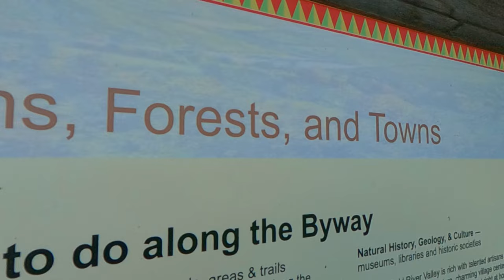New England Cycle Touring | 3 States | 310 Miles | Episode 1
The Triple Americano Bikepacking Route: 3 States, 300 Miles. Episode 1
Here's episode 1 of this amazingly beautiful and extremely challenging cycling route through the gravel biking mecca of Vermont, New Hampshire and the Berkshire Mountain Region of Massachusetts. We're really stoked to share with you all the ups and downs (literally and emotionally) as we ride our gravel bikes through scenic farmland, rugged mountain roads, singletrack, rail trails, and yes even a some scenic pavement. We designed this route as a town to town ride in hopes that it showcases the quaint  and historic small town America, that is New England. Between each town is vast wilderness in many spots with terrain that is extremely rugged even for ATV travelers. We start the route at my families homestead in the little town of Jacksonville, Vermont, population 200 and that includes the cows. We pedal along the states southern border before descending into the Berkshire Mountains of Massachusetts where another but much larger YouTube channel resides, Trout and Coffee. Oddly enough we ran into one of the channels best personalities, John, at a random gas station. The Berkshires are some of the steepest gravel roads in the world. Its not uncommon to look down at our wahoo gps to see that we are grinding our way up a 15-22% grade for hours. Not to mention on day one we got re-routed by 20 extra miles to make 70 miles for the day and 13 hours of riding due to the slow pace of the hills.  As with most of our bikepacking routes we design, we are experiencing them for the first time along with you and have no idea if its all ridable until we finish it. We are proofing the ride in as we go. This makes for a very interesting experience. Our bikepacking bags are packed, loaded with food and water, enough talk, lets start riding.
MUCH LOVE, Caleb & Nikki
We'd like to thank WOHO BIKE for supplying us with some really cool gear to test on this trip and we'll have some reviews on it later this year. If you look at Nikkis bike you'll see some really slick water bottle holders on her seat pack that also double as a pack stabilizer. I don't want to spoil the review but it worked flawlessly and solved 3 very common bikepacking problems. We've been using their gear for a few years now and are beyond stoked with all of the items. Thanks again to WOHO BIKE

NIKKIS GEAR:
BIKE👇
SALSA Journeyman Sora salsacycles @Salsa Cycles

BAGS👇
@REI  Link Handlebar Roll Bag
@WOHOBIKE  XT Touring Ultralight Frame Bag\ Ultralight Almighty Cup\ Ultralight Top Tube Bag (Available as a bundle package that saves you 💸)
@Revelate Designs  Terrapin 14L Seat Pack

WATER BOTTLE CAGES👉 WOHO Anti Sway Monkii Cages. Cant wait to share the review for this ingenious product.
@REI  Junction Cages (best cage for under 10$)

PEDALS👉 @Kona Bikes  Wah Wah Flats.

TIRES👉 @teravail Sparwood 650B x 2.1"

CALEB'S GEAR:
@Salsa Cycles  Journeyman Sora

GPS UNIT👉 @Wahoo Fitness  Element Roam: Reliable, User Friendly, Great battery life and visible screen. One of our most worthwhile gear purchases hands down.

BAGS👇
@Revelate Designs  Egress Pocket Handlebar Bag\ Sweetroll Drybag 11L
@WOHOBIKE  Ultralight Almighty Cup (this thing is a reservoir for my snacks, extra drink, and holds my camera with mini tripod. It's huge!)
@Restrap  Half Frame Bag and Top Tube Bag. (you can feel the quality of these rugged canvas bags. Nice fit/useful inner pockets to keep things organized. Zippers and styling are on point!)
@revelate-designs  Spinelock Seat Pack It could be a monsoon and your stuff is going to stay dry. Minimal sway, if any, and I dig the closure system for sinching down tightly. I upgraded to this pack this year and couldn't be happier

HANDLEBARS👉 @Curve Cycling  WalmerBar 55cm wide! They even make a 60cm. This thing was game changing for control\comfort on rough terrain and space to shift with a large roll pack on the front. Very ergo and made the bike so fun to ride. Incredible customer service from Australia. Feels stout!

TIRES👉@WTB  Nano 650b x 2.2" (my favorite tires hands down)

PEDALS👉@raceface Chesters

WATER FILTER👉 @Katadyn Group  Hiker Pro. An all-star as far as filters go. Filters absolutely everything and in a matter of seconds a bottle is full!

CAMP GEAR👇
@nemoequipment Dagger 2P. Sets up super quick, light, packable for bikes,vents well, great waterproof in rain.
@Sea to Summit  Ultralight Pillows ( packs down smaller than a can of seltzer)
@REI  Flash 3 season sleepingpads

FUEL\SNACKS\DRINKS👇
@Laird Superfood  Instant Coffee. Our Morning Rocket Fuel. MCT Oil,Trace Minerals, Delicious!
@Clif Bar & Company Still the best imho.👍